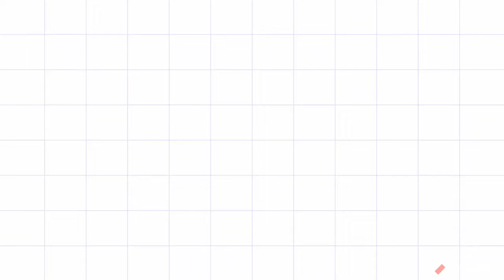Beautiful Latkan Design I Designer Latkan I Learn to Make Designer Latkan